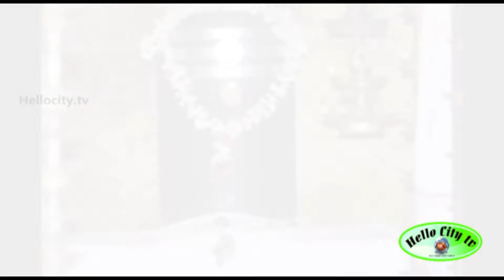கோவையின் அடையாளமாகும் ஆதியோகி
கோவையின் அடையாளமாகும் ஆதியோகிishayogacentre